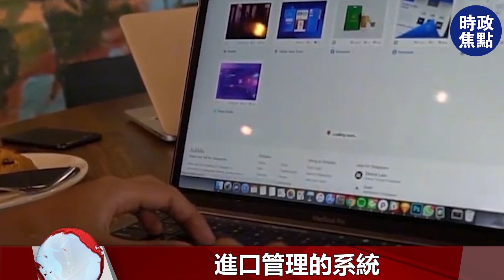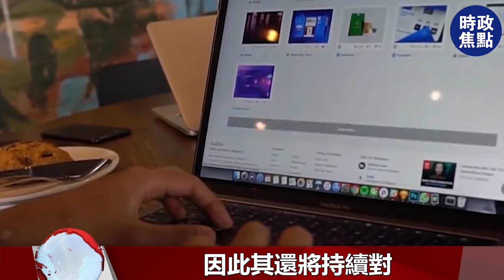越南重啟稀土礦，搶奪中國份額！西方踴躍投資，美國卻吃了閉門羹！美印合伙“坑中國”，欲將中國高端產業掏空！| 時政焦點